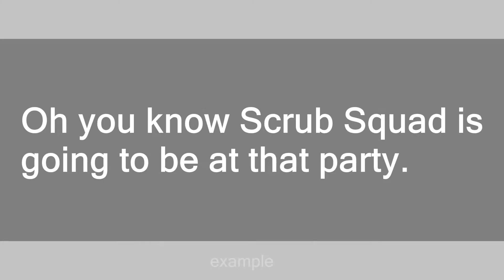Scrub Squad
Slang flashcards: